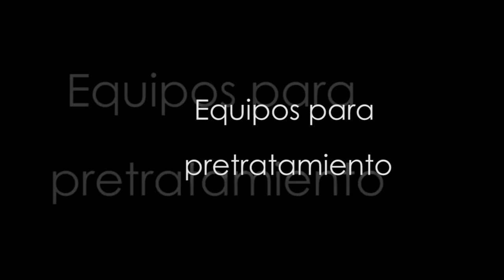Toro Wastewater Equipment Industries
Toro Equipment es una de las principales compañías europeas especializada en el diseño y fabricación de equipos para el tratamiento de aguas residuales industriales y urbanas, aguas de proceso, aguas de abastecimiento, reutilización de aguas y tratamiento de lodos.

La experiencia adquirida a lo largo de más de 25 años, tanto en el diseño y fabricación de equipamiento como en puestas en marcha nos permite ofrecer a nuestro cliente las mejores soluciones para tratamiento de aguas.

En la actualidad ofrecemos soluciones personalizadas tanto en el sector privado como en el sector público.

Nuestros equipos se han suministrado en más de 25 países del mundo.